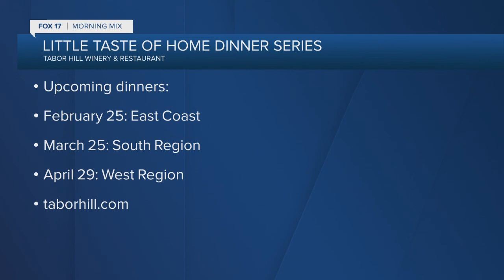Tabor Hill Winery hosting "Little Taste of Home" dinner series